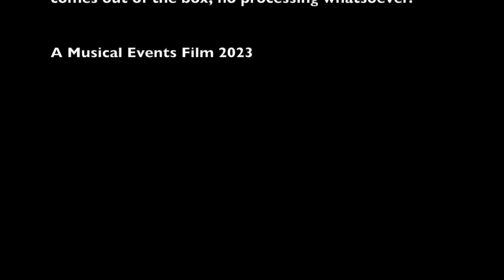Q2N Short Test Robert Montheureux Guitar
This is a quick test of the video recorder Zoom Q2n.

Improvised on a Juan Miguel Alvarez flamenca blanca, Madrid 2017
Audio and video is not processed at all.